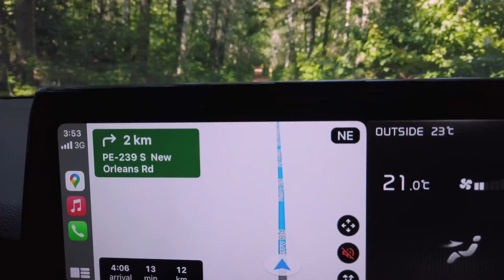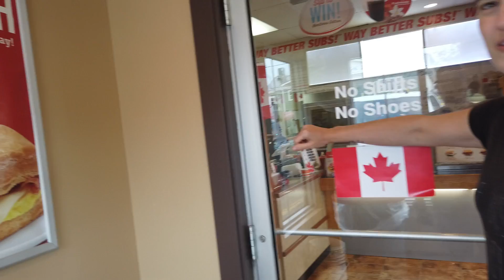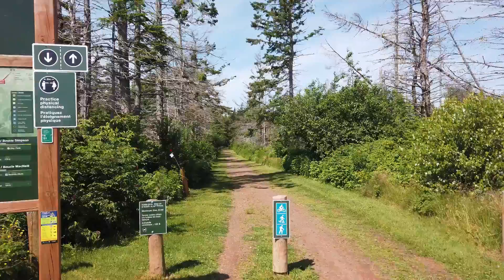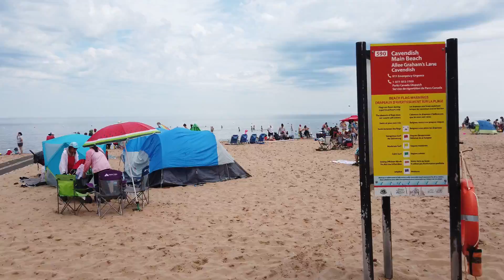PEI Family vacation, after few years we haven’t… / Our family vlog #80